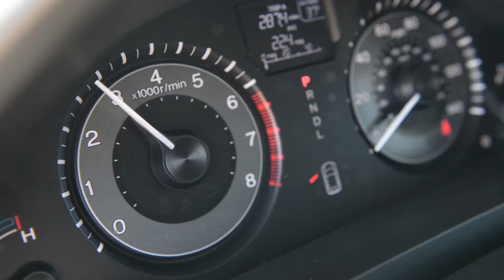Maestros in Minivans: Eric Whitacre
Jeff takes a ride in the van with Grammy-winning composer/conductor Eric Whitacre.